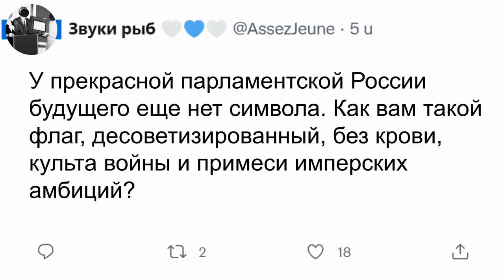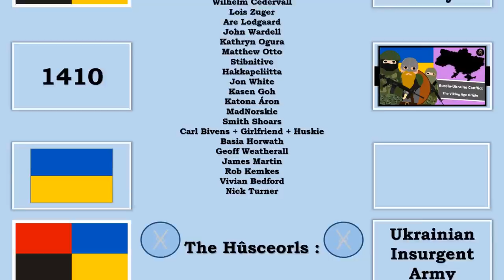What is the New Russian Peace Flag?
Since the start of Russia's Invasion of Ukraine, countries around the world have come out in opposition, often using the Ukrainian flag as a symbol of resistance. For Russian citizens opposed to the war, their flag became a symbol associated with the occupying forces, and so a new Russian flag, a Russian peace flag of white-blue-white was posted and popularised both online and at protests.